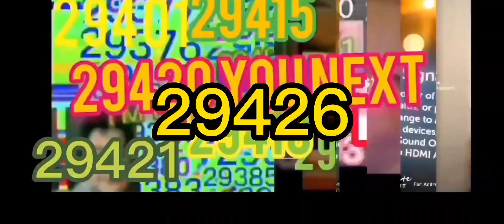Joshua brandham angry continues to 29520 exports